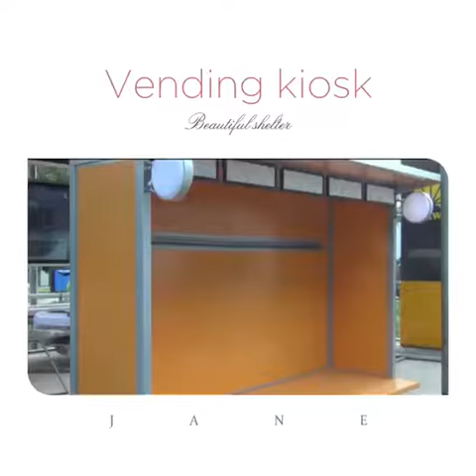vending kiosk/street kiosk factory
GUOSE Kiosk# steel kiosk#Vending kiosk# steel structure shelter